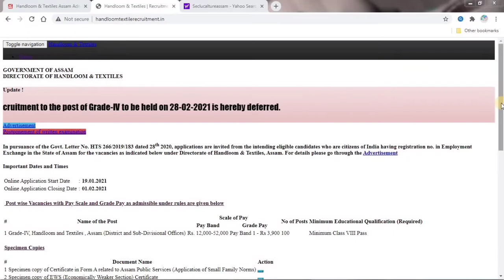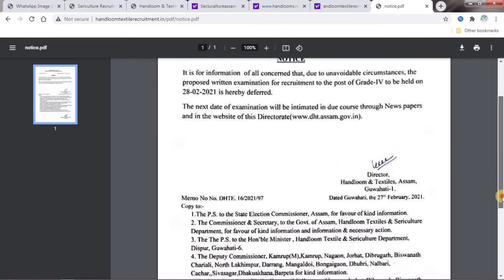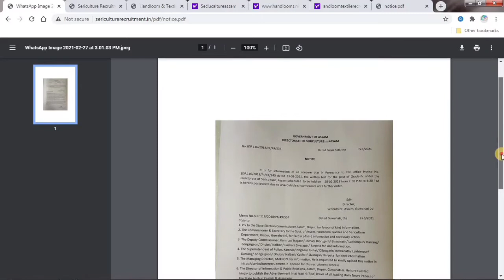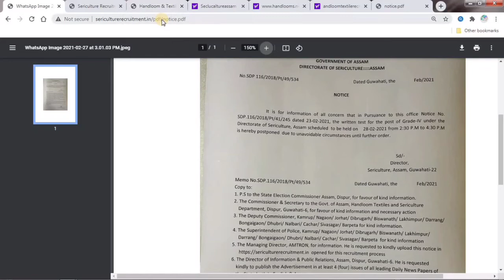Posptponed Sericulture and Handloom &Taxtiles exam